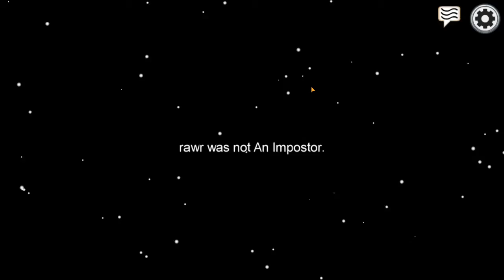Am găsit un Hacker și m-a omorât (EU ERAM IMPOSTOR CU EL) / Among Us #3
Unde puteț să găsiți-

Discord: JuniorXAX1#1111 (Unde mă gasiți mereu dacă nu dorm)
Instagram (Unde puteți să trimiteți videouri în care cumpărați cu codul JuniorXAX1)
Steam (În caz că vreți să îmi dați add)

💙 Dacă ți-a plăcut Videoul, poți să dai un like și să te abonezi și dacă dorești poți să folosești codul: JuniorXAX1 în Item Shop, multumesc.